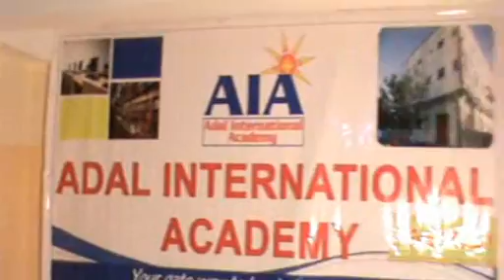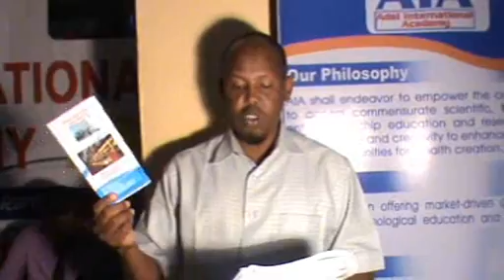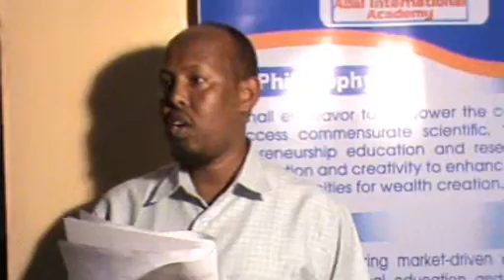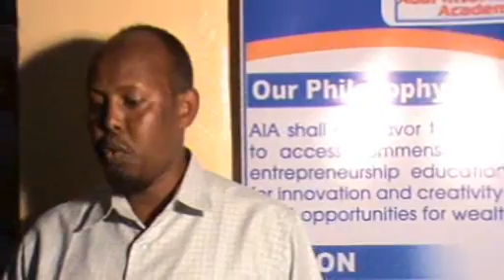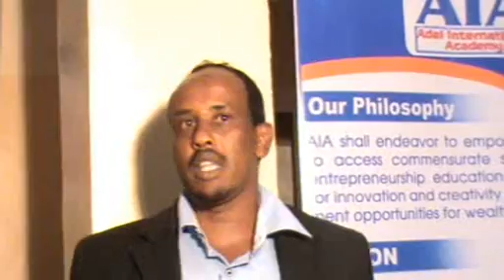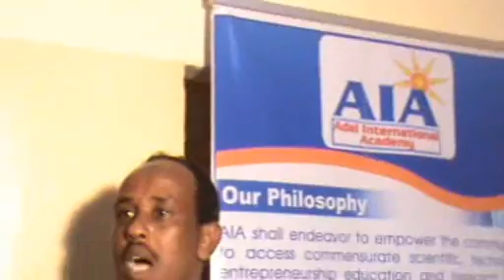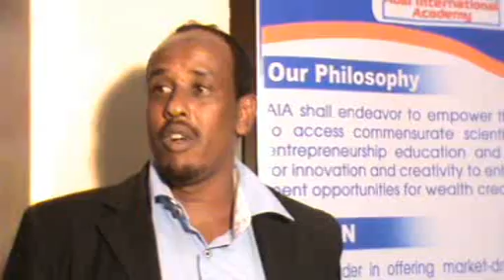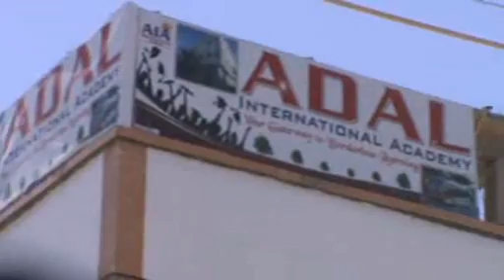Bili bili Xarun Cusub Oo Waxbarasho Oo Lamagac Baxday Adal International Acdemy Oo laga Furay Borama